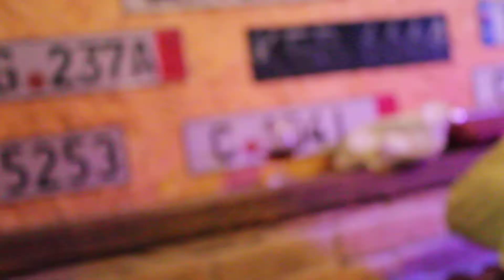Арт паб Бочка Теплик Очеретяний кіт 1